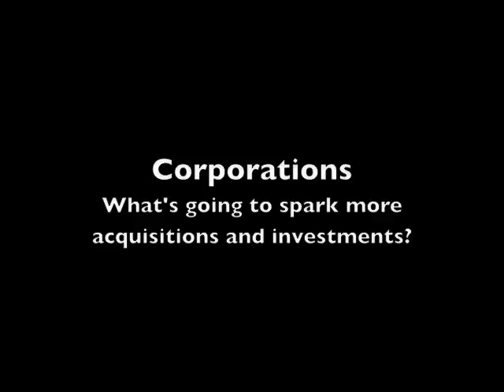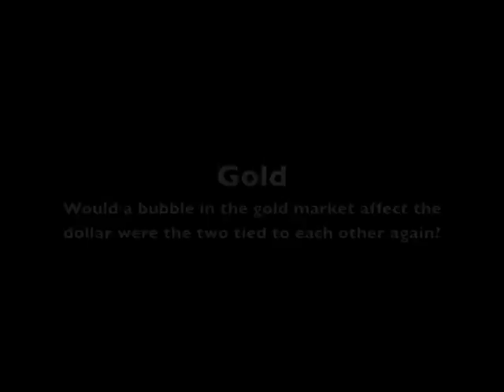Steve Forbes, Arkansas Business Interview Pt. 3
Part three of Arkansas Business' exclusive sit-down with Forbes Chairman and Editor-in-Chief Steve Forbes at Harding University in Searcy. Forbes talks about the flat tax, investing in gold and oil and his short-term outlook on the U.S. economy.